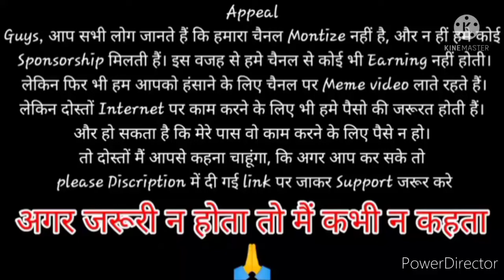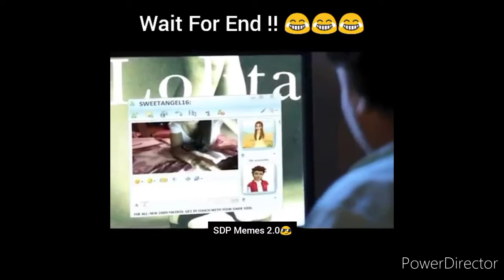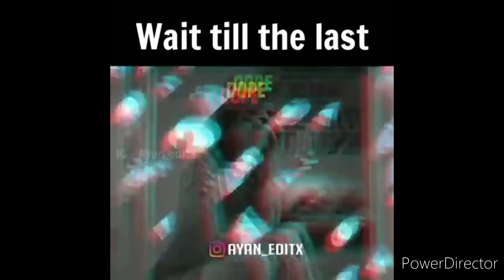Wah Beta Moj Kardi🔥Dank Indian Memes🤣 | Men Will Be Men | Trending Indian Memes|Silent Oye